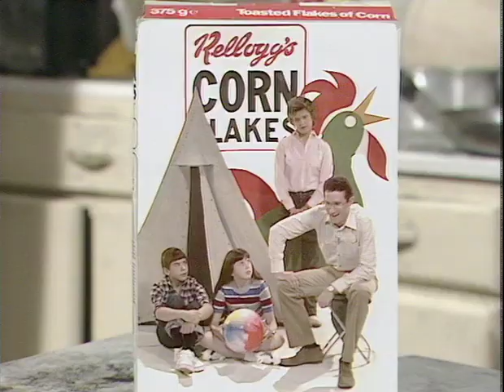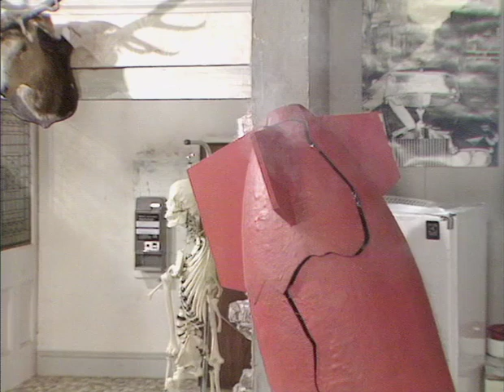The Young Ones Episode 04 Bomb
In this episode, the boys wake to find an atomic bomb blocking the fridge door and a giant "new hole" in the house that nobody informs Neal about. Vyvyan is forced to use Riks tomato sauce on his corn flakes because the fridge door is blocked. Another classic episode from Ben Elton, Rik Mayall and Lise Mayer.